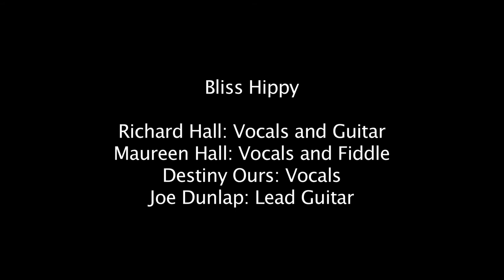Bliss Hippy: Grandpa's Pants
Bliss Hippy performs their original song "Grandpa's Pants" at the Public House Brewery Feb 11, 2012.